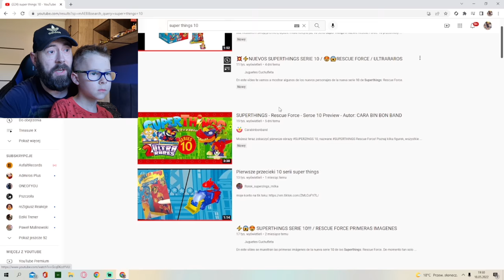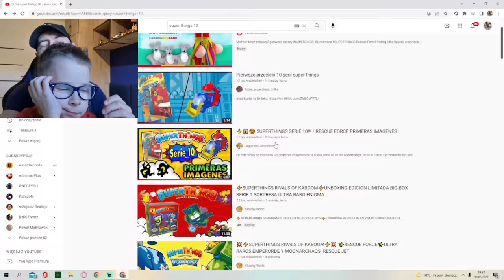Nasza Reakcja na przecieki o NOWYCH Super Things RESCUE FORCE czyli Super Zings Seria 10...